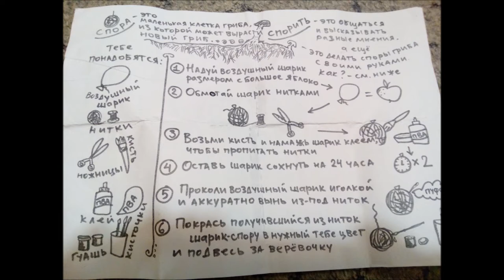ВНУТРИ ГРИБНИЦЫ БОТАНИЧЕСКИЙ САД МГУ АПТЕКАРСКИЙ ОГОРОД КВЕСТ.Princessa Milana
исследовательская инсталляция «Внутри грибницы».Детской программы Грибного фестиваля в Ботаническом саду МГУ «Аптекарский огород» 16 и 17 сентября. Ботаническом саду МГУ «Аптекарский огород» начнутся бесплатные мастер-классы.Аптекарский огород МГУ.фестиваль.flowers.цветы дети flowers мг.аптекарский огород выставка.аптекарский огород фото.аптекарский огород отзывы.ботаническом саду МГУ им. М.В. Ломоносова.